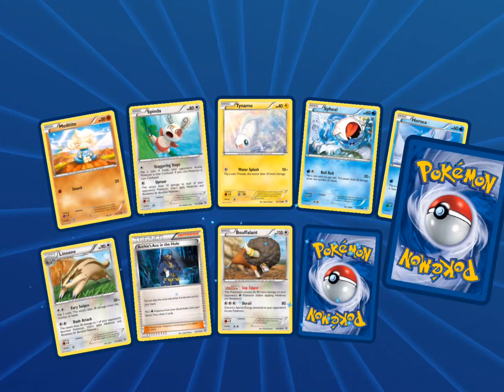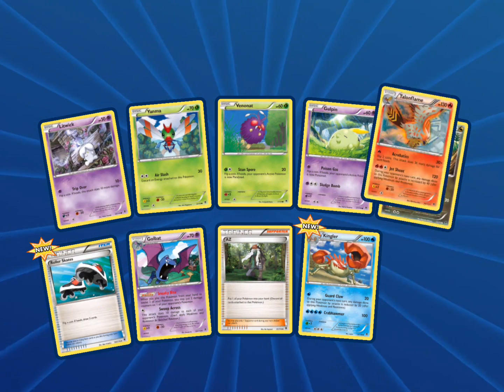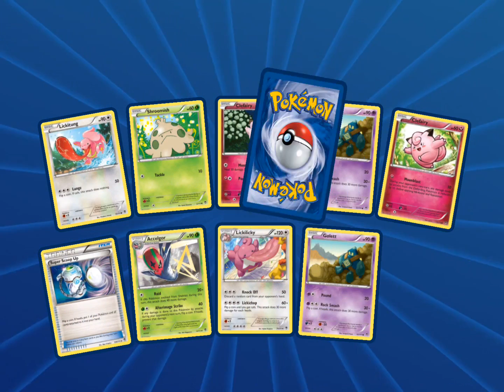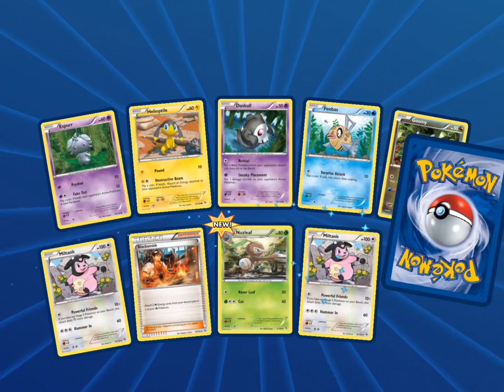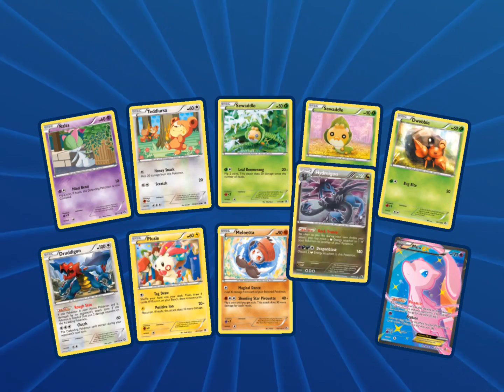Pokemon Card TCGO Opening 38 Booster Packs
opening 38 pokemon booster backs